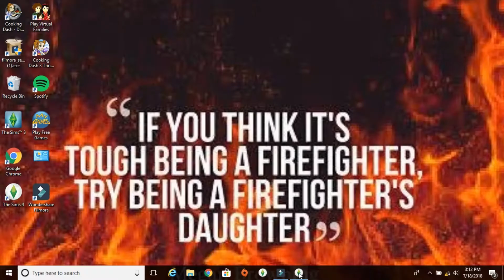Sims4 100 Baby Challenge BrowningSimmer Style Season 1 (part 19)